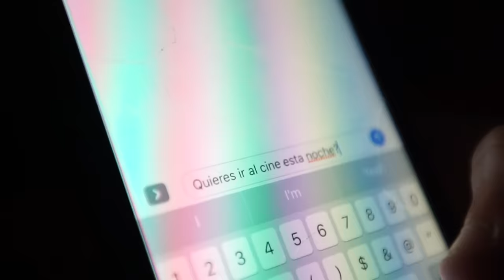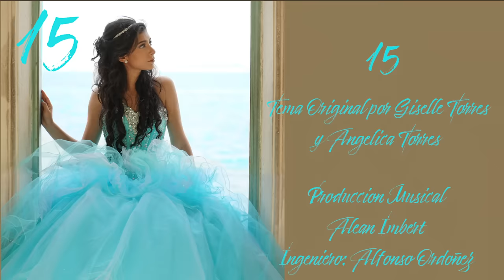Giselle Torres - 15 (Video Oficial)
Giselle cumple 15 años y presenta su tema original compuesto por ella "15".
Instagram y Tiktok: @giselleeetorres
15
Tema original de Giselle Torres
Production Musical: Alean Imbert
Director: Andres Delgado
Edicion y Producción: Angelica Torres
Con:
Aidan Harman, Alessi Martin, Camila Manrique and Starr Tribue
A BMT Production
Letra:
Este dia esperado ya está aquí
eeah
Una nueva aventura por vivir
eeah
Y es el momento
De todos mis sueños
Nuevos sentimientos
Voy a descubrir
Un mar de emociones
Quince años
Estoy lista ya
Quince años
Es mi día ya
un abrazo, primer beso
Todo en mi primera cita
Mis amigas, mis secretos
Cuantas cosas por llegar
Quince años
Estoy lista ya
Quince años
Es mi dia ya
Experiencias
Aventuras y fracaso
Por la vida paso a paso
Estoy lista una aventura va a empezar
Nuevos sentimientos
Voy a descubrir
Quince años
Estoy lista ya
Quince años
Quince años
Estoy lista ya
Quince años
Experiencias
Aventuras y fracaso
Hoy le doy la bienvenida
A una etapa de mi vida
Un comienzo en este dia
Hoy deje de ser la niña
Oooooh
Quince años
Estoy lista ya
Quince años
Quince años
Estoy lista ya
Quince años
Experiencias
Aventuras y fracaso
Quince años
Estoy lista ya
Oooooh